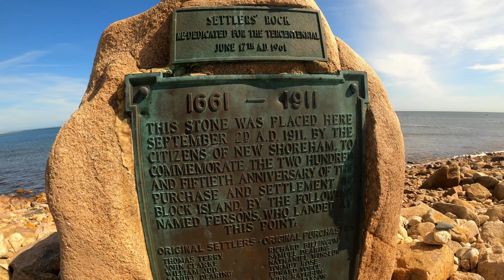Block Island Family Vacation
A Wedding, A Birthday and a 35th Anniversary.  Block Island 2021 Family Vacation